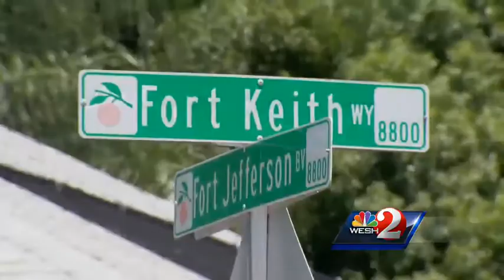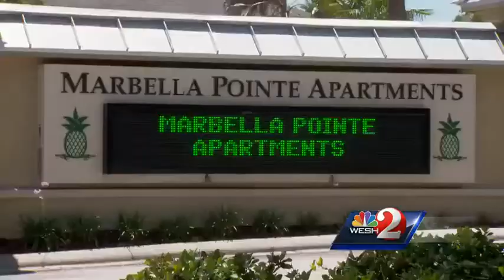5 arrested in connection with crime spree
Four teenagers and one adult have been arrested in connection with a crime spree in east Orange County, according to deputies. Michelle Meredith (@MichelleWESH) reports.